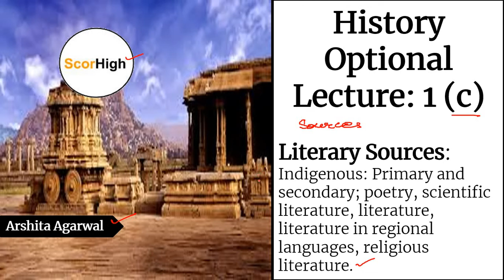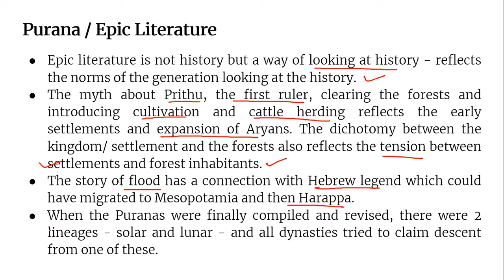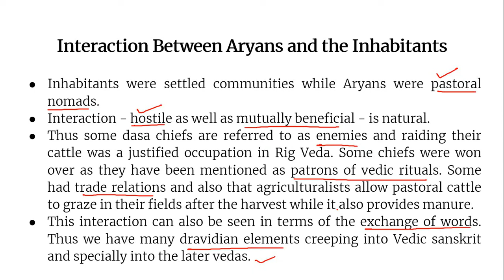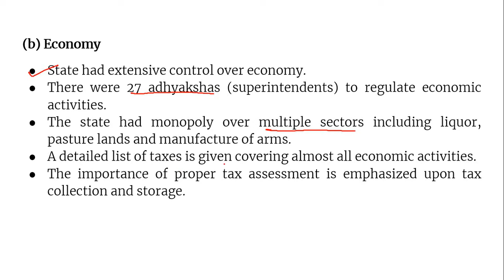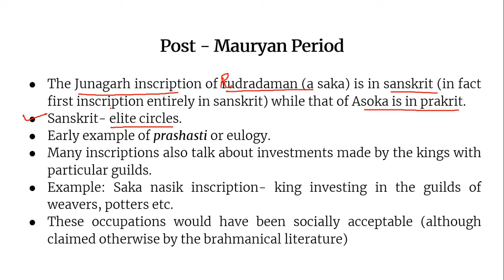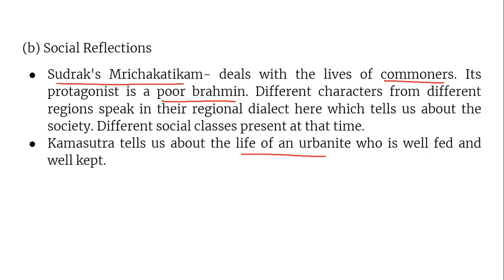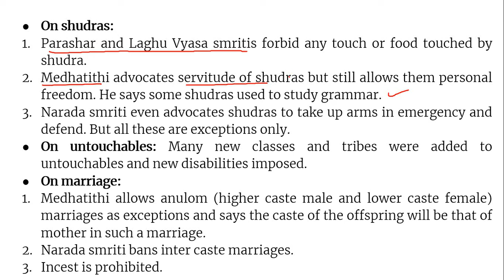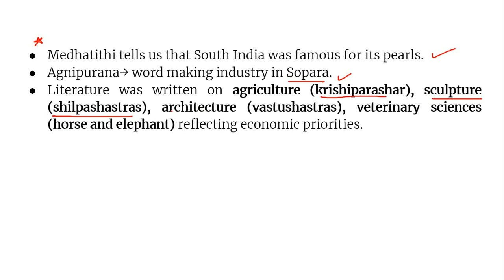Lecture 1(c) - History Optional - Archaeological sources- Literary - UPSC /IAS Mains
For UPSC | SSC | Bank | RBI | NET | PCS | Clerk | KVS | CTET

AIR Spotlight Summary
RSTV Big Picture Summary
RSTV In-Depth Summary
RSTV Policy Watch Summary
RSTV Security Scan Summary
Current Affairs Quiz
Ques. for In-Depth analysis on topics